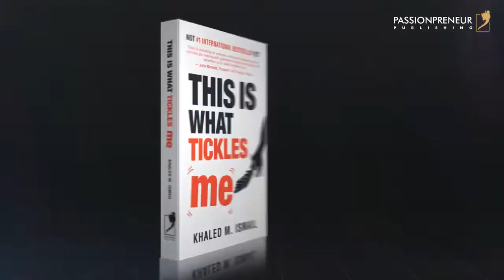Book Launch Trailer - "This is What Tickles Me" by Khaled M. Ismail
Passionpreneur Publishing is proud to announce the global release of "This Is What Tickles Me“ by Khaled M. Ismail in print format in the USA, UK, Europe, Australia, New Zealand, and the Middle East; and the e-book now has distribution from more than 70 online partners serving readers across the globe.

This is What Tickles Me is not your traditional self-help book. It is educational, entertaining and informative, based on observations from everyday moments and business life. So there is a little bit of fun and many aha moments.

If you would like to BECOME A PUBLISHED AUTHOR in the coming 3-6 months, to download this FREE publishing guide.